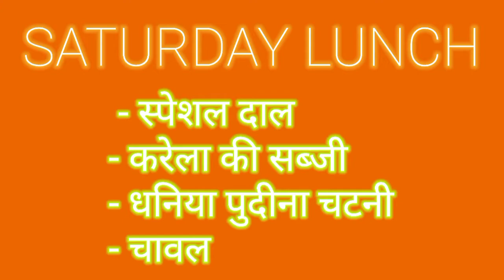Life में कब क्या हो कुछ पता नहीं || Be Positive || Lunch में आज स्पेशल तूर दाल, राइस, सब्ज़ी चटनी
Welcome to Indian Vlogger Jasmine Lifestyle, The True Vlogs.

Hello Friends,
Today we will learn,  Life में कब क्या हो कुछ पता नहीं || Be Positive || Lunch में आज स्पेशल तूर  दाल, राइस, सब्ज़ी चटनी ||

Channel Content:
We create content on Cooking, Food, Gardening, Shopping and Beauty.
Solutions we provide to our audience is from the above said domain.
We truly believe in the transformation power of conversation, connection and convergence.
And ability to simplify communications to elevate experiences, engage and inspire people everywhere.
Thanks

list=PLLuN8_udOfzufpKWUtYGzc6Yysl-wCKGh

Category
Vlogger, Blogger, Personal Blog, Video Vlogger